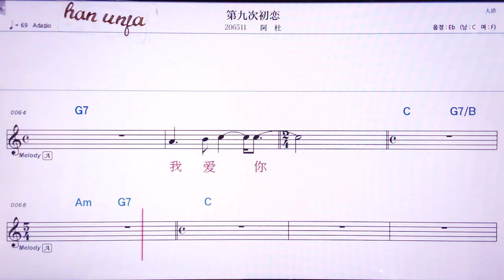💖따지우츠추리앤/ 아뚜 👍MR,노래방, 악보, 코드,Karaoke With Sheet Music